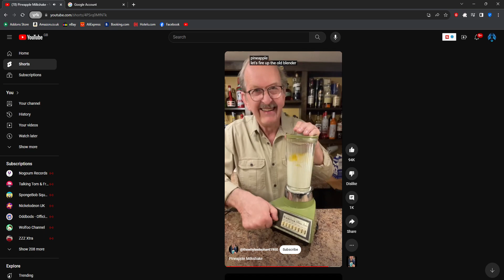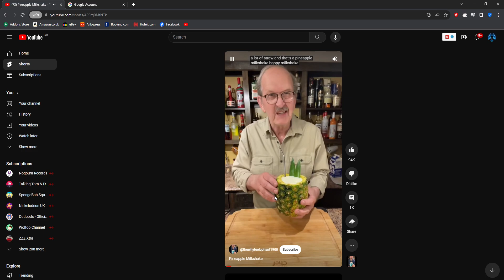Pineapple Milkshake happy milkshake Monday